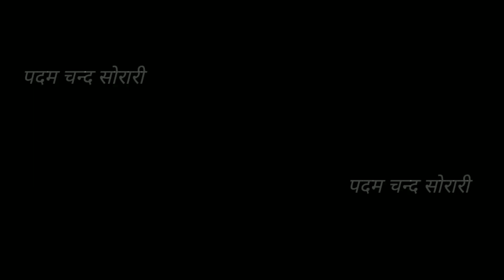रिपेयर करे घर में चार्जर#USBCableRepair#how_to repair a USB charger cable#how to fix charger cable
Guys in this video you gonna learn to damage headphone lead, Deta cable, mobile charger or plug-in points how to repair at home।
for that you need to one super glue and thread as per your requirement color, so guys Cut the outer cable covering with wire cutters or scissors of both cables and be careful not to cut the wires themselves.
Strip all the wires out from both cables using a wire stripper. You'll need about three quarters of an inch of exposed copper wire.

 be touch on this video for this tricks।
how to fix charger cable cut,
How to repair a USB charger cable If the USB plug itself is damaged
you'll need to remove and replace the whole plug itself. Otherwise,
just the damaged portion of the cable can be removed,
Can data cable be repaired?
How do you fix a broken data cable?
fix-repair how,
USB Cable Repair,
How to Repair Usb Cable 100% fix,
udaydew vlog,
padam chand soraree,
How to fix Broken mobile charger cable |,
charger cable repair,
Repair cut USB cable,
Data Cable Repair Kit,
Fix USB cable without soldering,
How to fix USB cable connector,
How to repair USB cable pin,
Micro USB cable repair,
Rewire USB cable,
USB C cable repair kit,
How to fix bent USB cable,
how to repair usb-c cable,
USB cable repair Near Me,
Replacement USB Cable,
Sugru cable repair,
How to fix loose USB cable,
Charging Cable Damaged,
how to fix a broken mobile charger cable,
how to fix a broken cable,
fix usb cable end, loose usb cable,
usb cable fix, repair cable,
how to fix mobile charging cable,
how to fix broken mobile charging cable,
how to fix charging cable,
how to repair charging cable,
how to repair iphone charger,
how to repair micro usb cable,
how to repair type-c usb cable,
how to fix fraying cables,
how to repair lightning cable,
How to repair Micro USB Charging Data Cable,
Data cable repair,
Data cable repair hindi,
Data cable repair kaise kare,
Data cable repair karne ka tarika,
Mi data cable repair,
Charger data cable repair,
Mobile data cable repair,
Usb data cable repair,
Data cable pin repair,
How to repair data cable,
how to repair data cable pin,
How to repair data cable in hindi,
How to fix data cable not working,
How to fix data cable,
mobile charger repair hindi,
mobile charger repair karna,

HOW TO REPAIR USB CHARGING CABLE,
HOW TO FIX IPHONE CABLE, how to repair iphone charger cable,
how to fix lightning cable,
how to repair usb cable,
data cable repair,
how to repair mobile charger cable,
charger cable repair kit
data cable repair,
repair charger cable
how to fix a damaged charger cable,
how to fix a damaged charger port,
how to fix a damaged charger,
data charger cable,
b charger cable,
usb charger data blocker,
how to fix damaged charger port,
c charger cable near me,
d charger cable,
ds charger cable type,
fix charger cable,
charger cable damage,
faulty charger cable,
fix charger wire,
fix charger cord,
repair data cable,
magsafe charger repair cable,
my charger cable is loose,
cell phone charger cable repair,
magnetic charging cable data transfer,
fix damaged charging port,
hp laptop charger port repair cost,
quiq charger repair,
qi charger data transfer,
quiq charger troubleshooting,
damaged charger port,
repair charger wire,
zte charger cable,
z charger,
zebra charging cable,
zte charging cable,
repair charges d2,
repair charger cord,
3ds charger port repair cost,
3 cable charger,
repair damaged cat 5 cable,
iphone charger cable repair kit,
how to repair damaged cat-6 cable,
6 wire data cable,
repair cat 6 cable,
charging cable repair kit,
8 pin data cable,
how to repair mobile charger,
मोबाइल चार्जर रिपेयर,
मोबाइल चार्जर रिपेयर करना,
मोबाइल चार्जर रिपेयर कैसे करें,
repair a charge port,
repair charge cable,
charger cable repair 4 wire,
how to fix broken charger port,
how to fix charger cable laptop,
how to repair charger cable type c,
howwto fix charger cable loose,
charger cable cleaning,
how to repair charger cable iphone,
charging cable slow charging,
how to repair charger adapter,
shrinking tube for cable,
how to fix charger cable with glue gun,
how to fix charger cable protector,
how to fix charger cable wire,
how to fix charger cable Android,
how to fix charger adapter,
how to repair Samsung charger adapter,